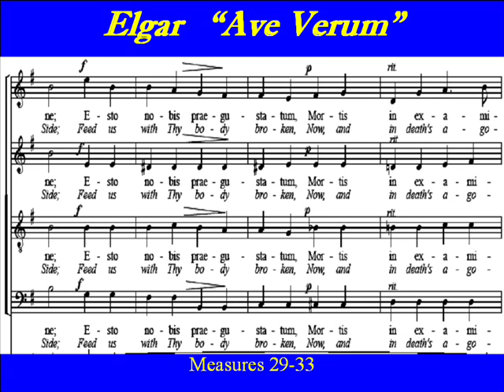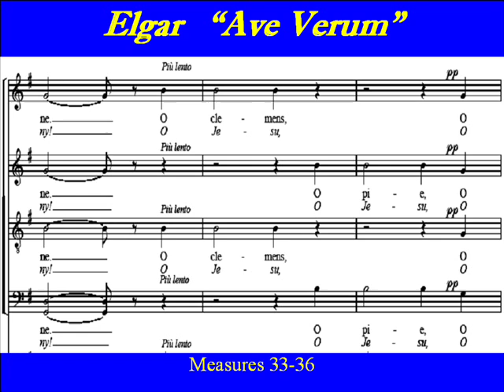Elgar Ave Verum -Alto.wmv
This is the link to all Elgar  "Ave Verum" parts

"Ave Verum"  by Sir Edward Elgar (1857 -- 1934) is a  Latin motet  from his Opus 2.   As a young composer, Elgar  put together the Opus 2 motets from anthems written for St George's  Church , Worcester in 1887.    Opus 2  includes  No1 "Ave Verum Corpus" , No2 "Ave Maria" and No 3  "Ave maris stella".
Alto Score.  All the  "Ave Verum"  SATB  parts are on  the  Choirparts channel .